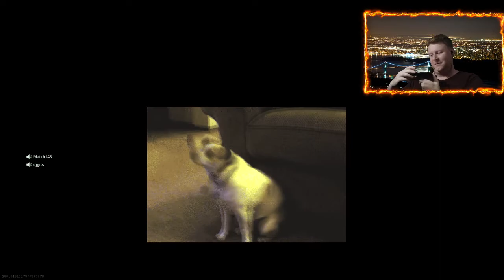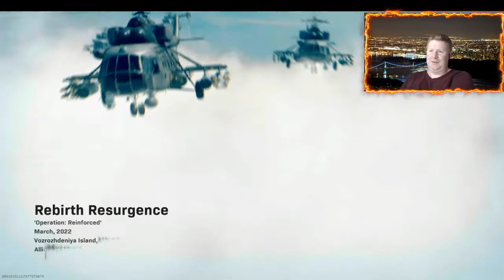Actually Having Some Warzone Fun! Its Been Awhile!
Season 5, 2022 Is Upon Us. For whatever reason, me and the boys have been actually having a bit more fun on warzone lately! Not sure whats up, but its good to get some laughs going again!

Its really cool to have the actual ISP I’ve been using for years now backing the growth of my community. You can get some awesome deals for your home or get started by calling 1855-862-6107 and using code DCC970.

From equipment upgrades to new content, each sign up will get you a world class service and help out the CamUnity as well! If you sign up for any product, please let me know so I can shout you out!